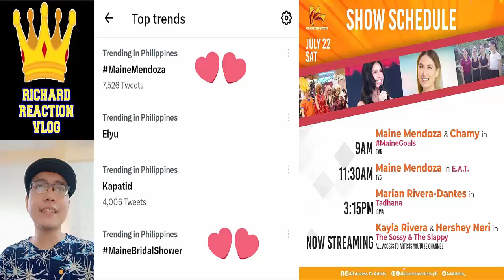Maine Mendoza Update July 22 2023 👈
Maine Mendoza Update July 22 2023 👈 mainemendoza youtube maine mendoza arjo atayde alden richards armaine aldub maichard trending trend viral ngayon panoorin latest ganap update news daddy's gurl eat bulaga dabarkads eb maine goals tiktok reel yaya dub dubsmash queen jose manalo wally bayola paolo ballesteros ryan agoncillo vic sotto joey de leon allan k tito sen tali pauleen luna carren eistrup ryzza mae dizon miles ocampo mj salvador ice seguerra mj lastimosa zombie tvj on tv5